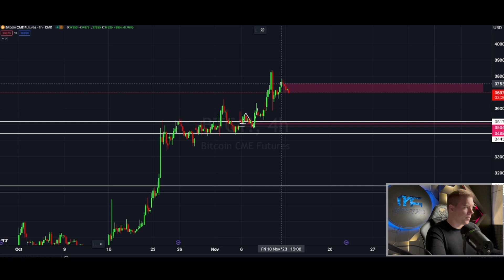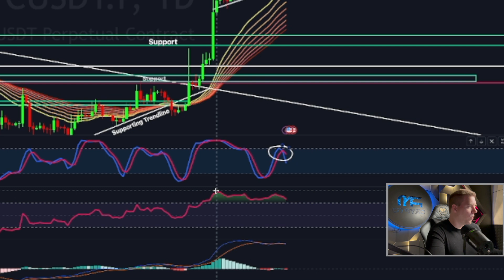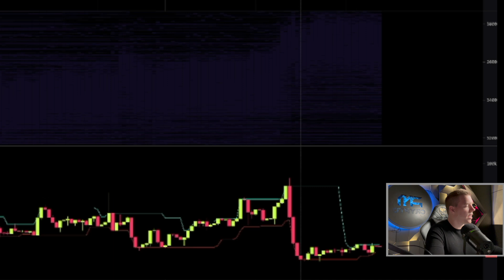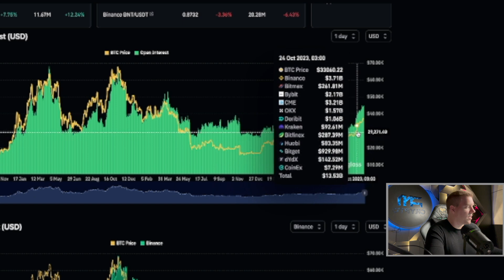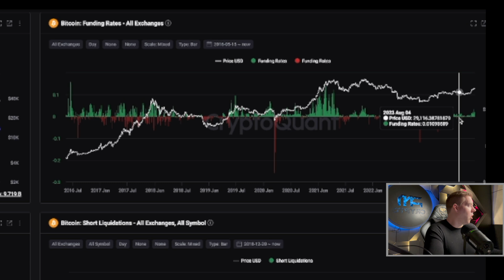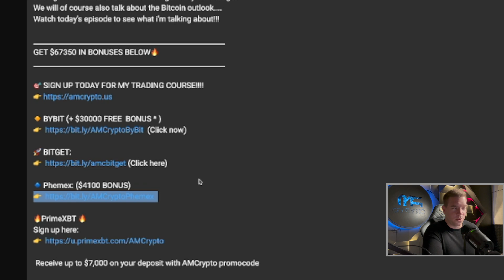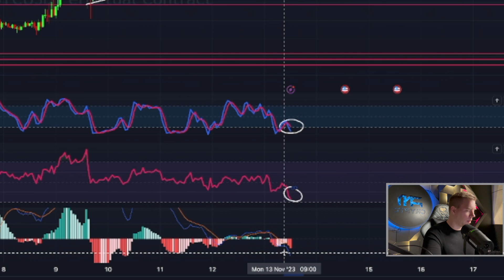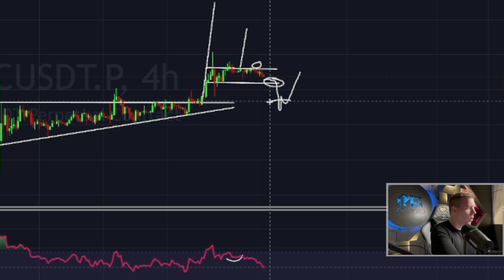I SOLD MOST OF MY BITCOIN POSITIONS!!! WATCH NOW TO UNDERTAND MY PLAN!!!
Yes it's true! I have sold most of my position!!!
See in this episode today mt reasoning why i did what i did and
what were the warning signs for me!
Watch today's episode to understand my plan and what im talking about!!!

GET $67350 IN BONUSES BELOW🔥

Register now!

⏰ Timestamps:

0:00 INTRO
0:55 BITCOIN TA
16:35 OUTRO